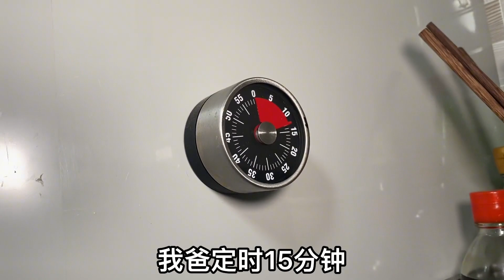胖妞一家做羊肉烧麦，皮薄馅大直冒汤，一口一个真过瘾，造得香